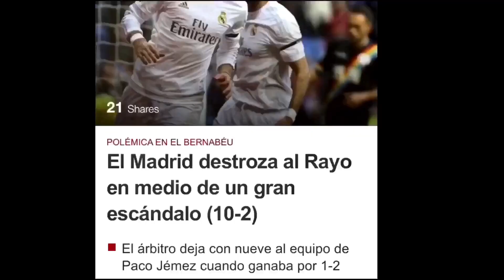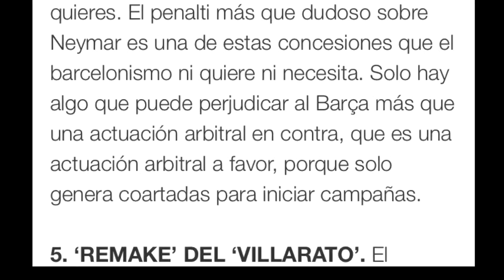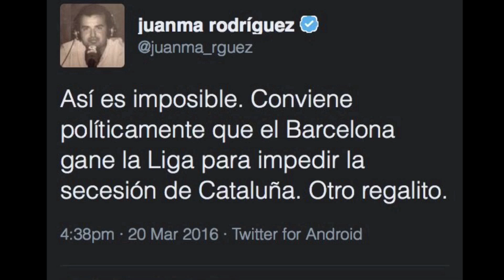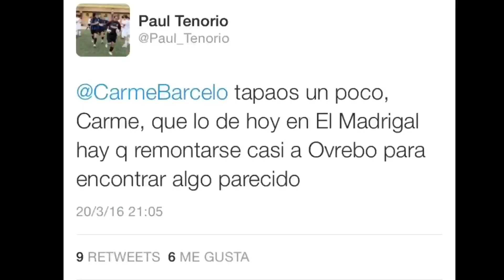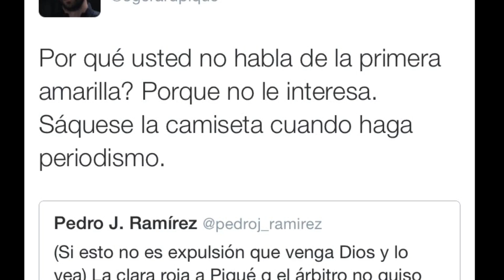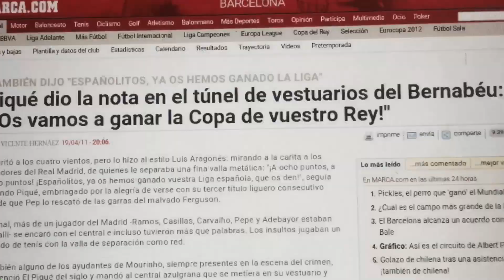LA EXCUSA DE SIEMPRE: EL BARÇA Y LOS ARBITRAJES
Harto de la excusa de siempre. Harto de que le quiten valor a este Barça. Todos tenemos muertos en el armario en el tema arbitral, a todos nos quitan y a todos nos dan. Hay periodistas que celebran los errores del árbitro para atizar al Barça. Es increíble. Una falta de respeto constante a la afición culé. Es hora de decir basta.